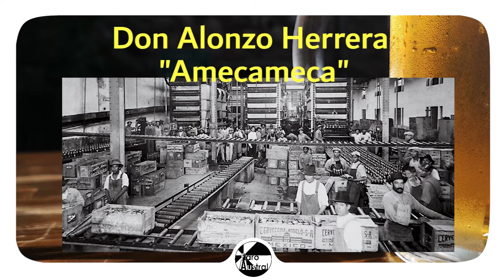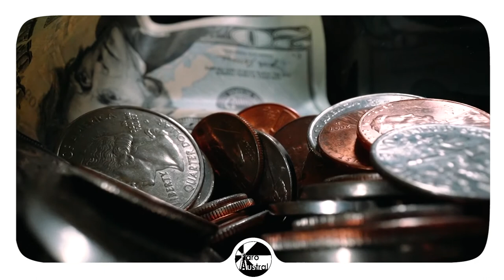¿Cuándo se celebra Día INTERNACIONAL de la CERVEZA?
Un resumen sobre la historia de la Cerveza y su infuencia en la Cultura Mexican y las marcas mas reconocidas en México.

Guión: Jorge Ocaña
Locución: Jorge Ocaña
Edición: Ometh Cruz